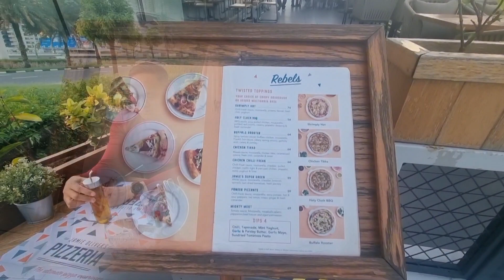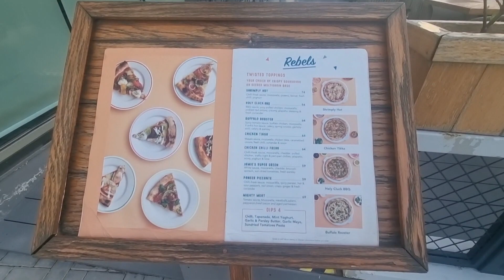44TH BIRTHDAY CELEBRATION AT JAMIE OLIVER'S PIZZERIA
MY 44TH BIRTHDAY CELEBRATION AT JAMIE OLIVER'S PIZZERIA